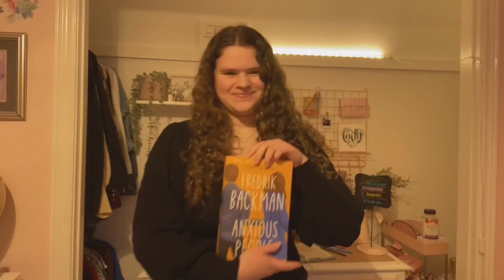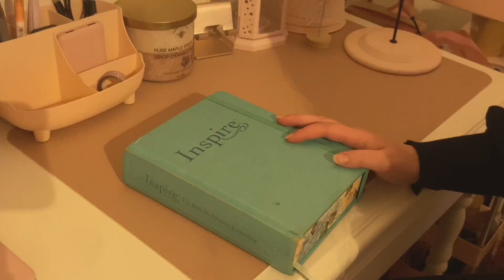Summer Movie Recommendations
Welcome back to Creative Faith with Makenna…I’m Makenna and in today’s video, I will be giving you some movie recommendations that are perfect to watch in celebration of summer.

**Keep in mind that not all of these are summer movies, some just have aspects of summer imbedded in them.